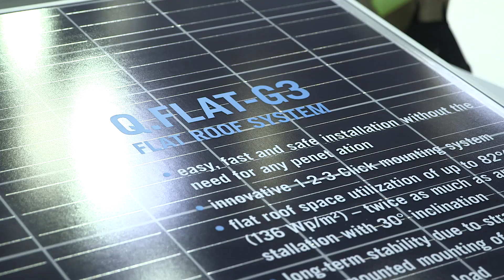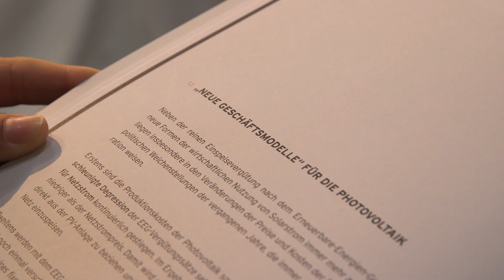Intersolar Europe 2014 - Photovoltaik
Was gibt es Neues im Photovoltaik-Bereich auf der Messe Intersolar Europe in München zu sehen.